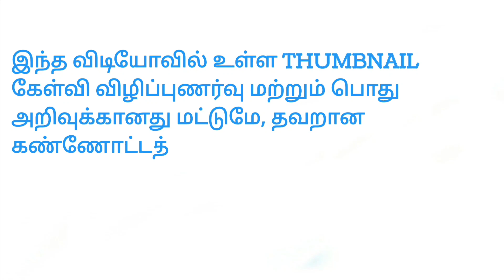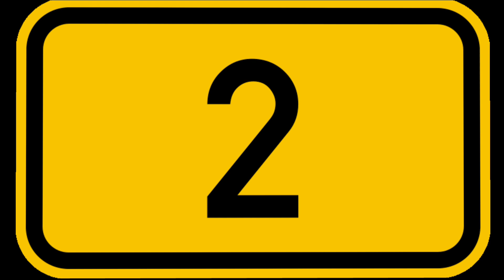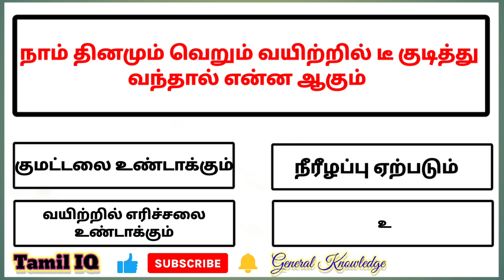Tamil General Knowledge l General Knowledge Questions And Answers In Tamil